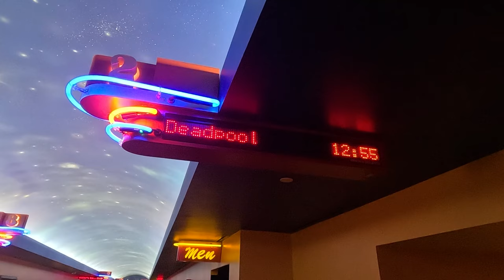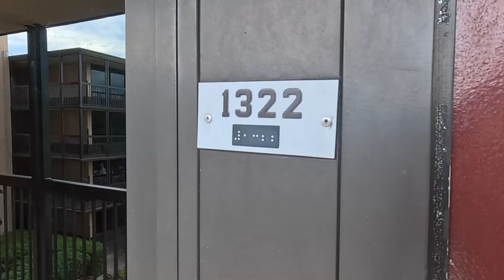A Chilled SUNDAY at The ROSIN INN @ POINTE ORLANDO | FLORIDA Trip 2024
In the Sixth Vlog from my September 2024 Trip back to Florida, I’m having a lazy Sunday at the Hotel and taking in a Movie at The Regal Cinema over the Road at Pointe Orlando (as well as accidentally leaving my Room Key in the Apartment!).

Recorded: Sunday 15th September 2024
EQUIPMENT:
Canon E0S M50
GoPro HERO11 Black:
GoPro HERO8 Black:
MICROPHONE:
RØDE Video Mic GO